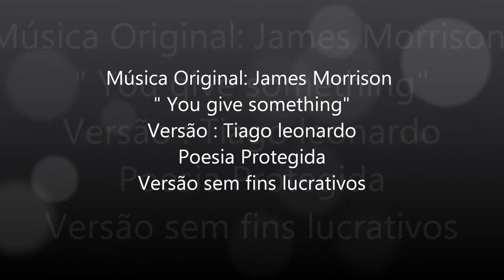James Morrison - You give Something (Versão em português)Tiago leonardo Versões